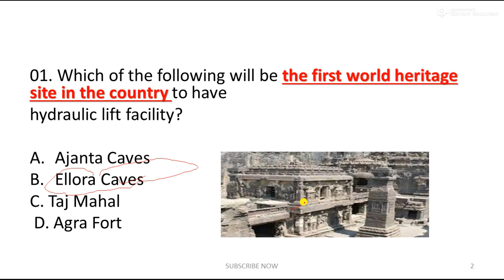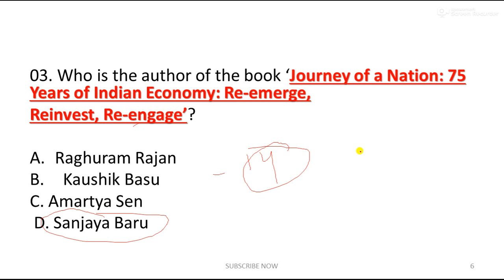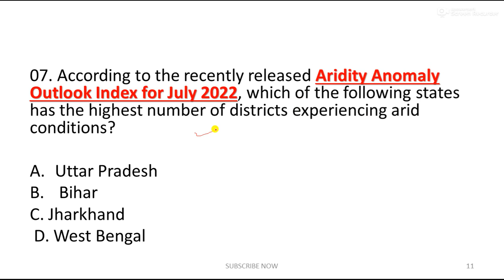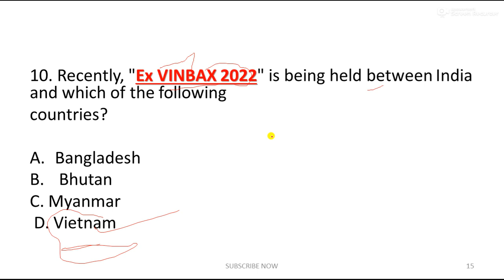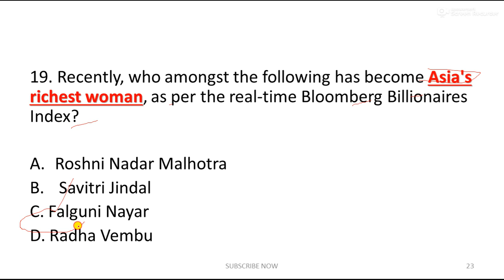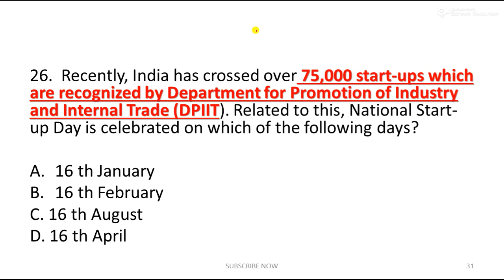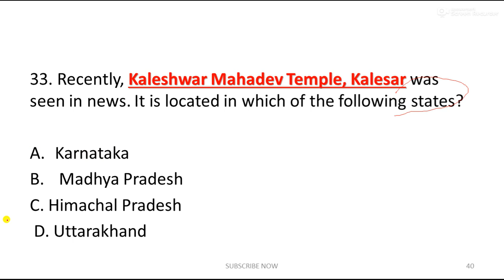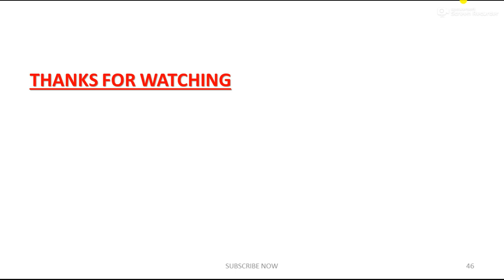AUGUST FIRST WEEK CURRENT AFFAIRS || MOST IMPORTANT CURRENT AFFAIRS OF AUGUST 2022 FIRST WEEK 2022